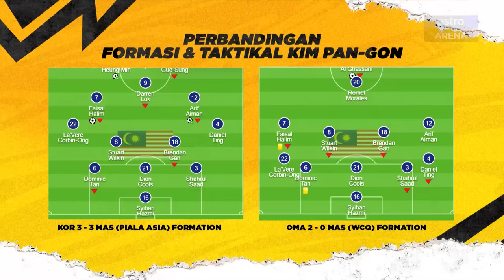Masalah sama Harimau Malaya : Kecergasan pula dijadikan ALASAN | Berbulu dengan Burn S4